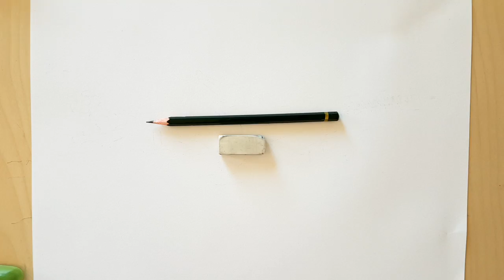Hawaiian Airlines Arbus A330, Drawing timelapse